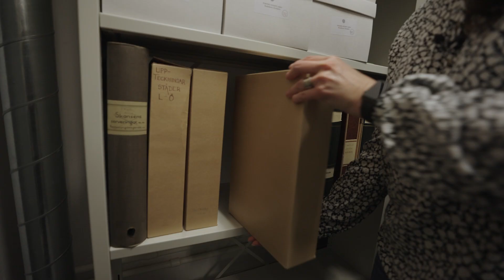Vilken framtid vill du ha?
Videon är en del av insamlingen Vår framtid, som utförs av Nordiska museet. Delta med din egen berättelse på och ta del av andras.